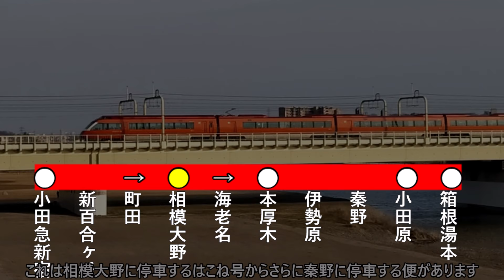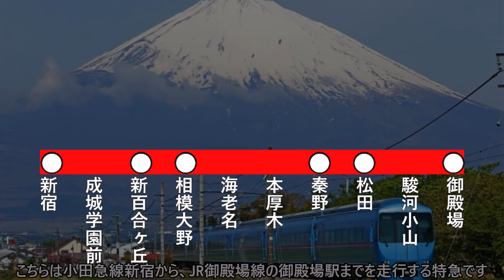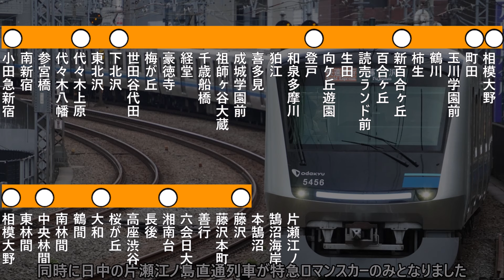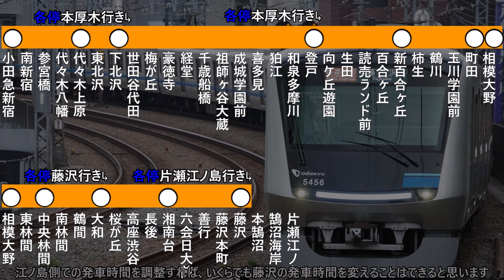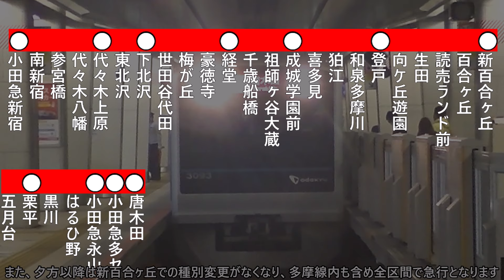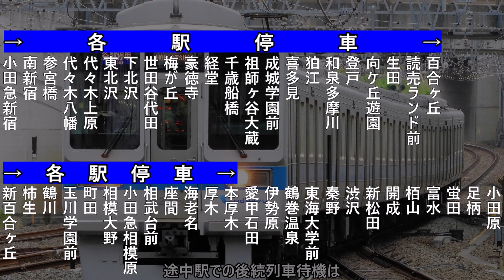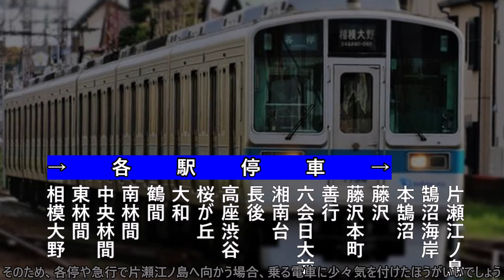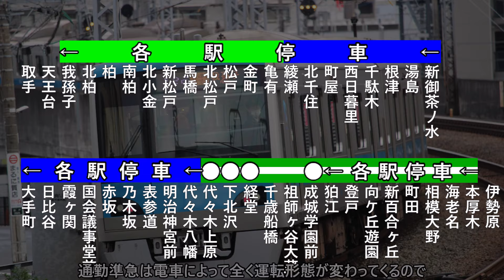【ダイヤ解説】小田急線ダイヤを細かく解説!!in2023（迷列車解説は次回）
やっっっと出せましたわ
テストで遅れました←ありがちな言い訳
今回も迷列車紹介は入ってないですが次回の「小田急編」で出します
さてさて次の小田急編はいつになることやら・・・
0:00 前置き
0:32 特急ロマンスカーはこね号
2:28 特急ロマンスカーえのしま号
3:06 特急ロマンスカーさがみ号
3:35 特急ロマンスカーモーニングウェイ号
4:07 特急ロマンスカーメトロはこね、メトロえのしま、メトロモーニング、ホームウェイ
5:06 特急ふじさん号
5:36 快速急行
8:17 急行
12:24 各駅停車
15:30 通勤急行
16:21 通勤準急
16:57 後置き